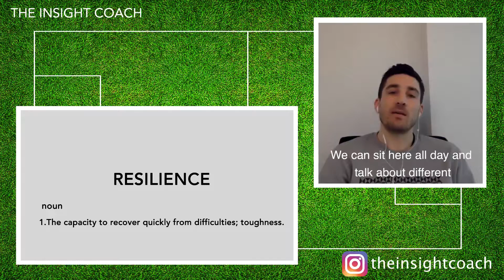Resilience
England’s late winner🔥⚽️, Ronaldo’s late winner, Messi’s penalty miss and Mexico beating Germany!

Resilience is a hot topic at the World Cup but the truth is every player and fan has it in abundance just beneath their busy mind! Resilience doesn’t need to be manipulated just understood!